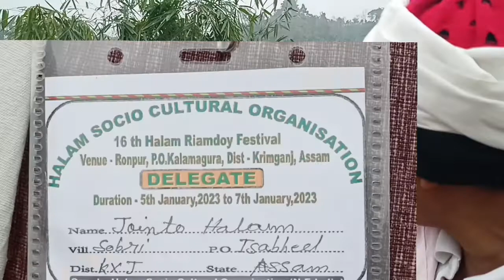North East India, Halam Indigenous Borakvelly, Assam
Hello My Friends Thanks All YouTube Viewers. ❤️❤️